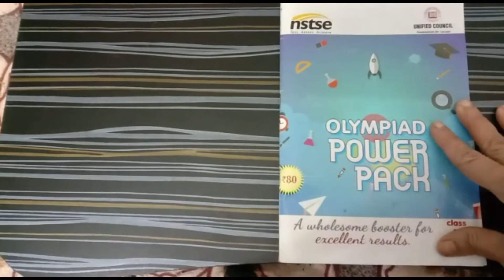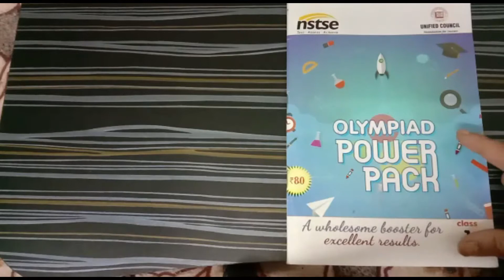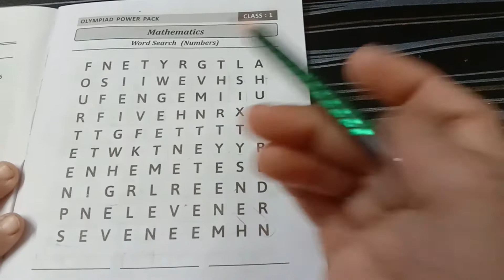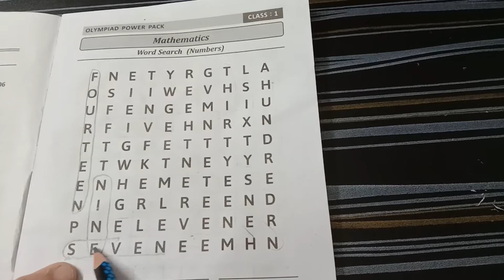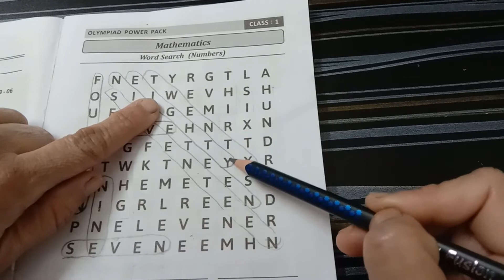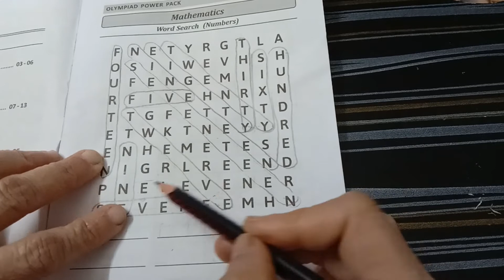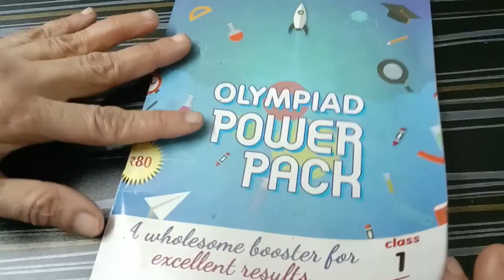NSTSE SOLUTION - CLASS-1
Solution of NSTSE book for CLASS-1 Students